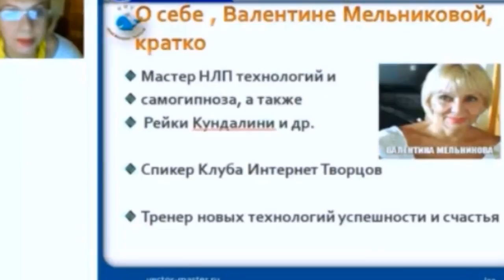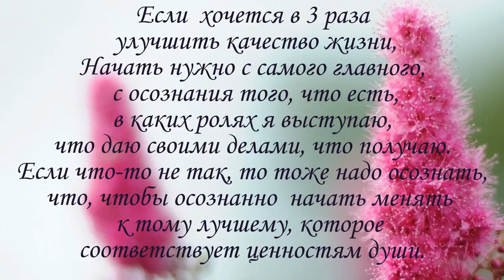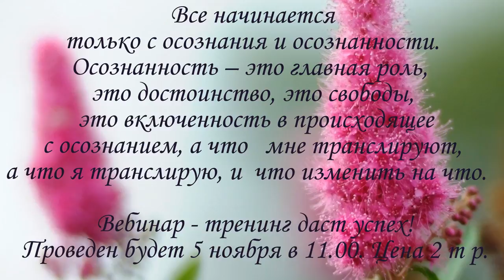Улучшить качество жизни. Медитация Осознанность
Улучшить_качество_жизни, получив удовлетворенность и собой, и тем, как меняется_жизнь и получается все, - можно только через овладение состоянием осознанности. Идем к этому через осознание в ролях. Это уже не первое видео в данной теме, и будут еще. Мы все хотим стать уверенными, с осознанием достоинства, самоуважения, мы все хотим понимать, " куда иду, куда веду", чтобы достигалось легко, приятно и спокойно. Медитация на расширение_сознания, чтобы получить большую ясность видения и понимания, больше спокойствия, медитация даст больше приятия к миру и любви к себе. Смотрите, чувствуйте, участвуйте, делитесь, - работа с собой в этой теме улучшит качество жизни в 3 раза - легче и спокойнее. Удовлетворение будет огромным.